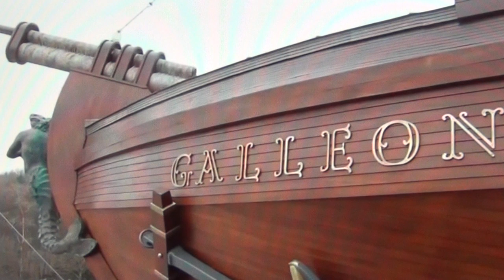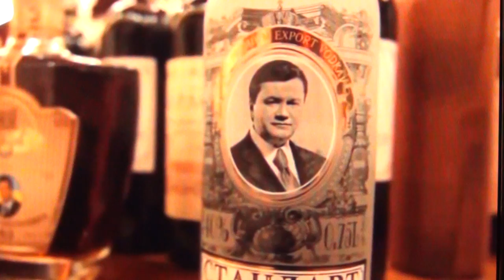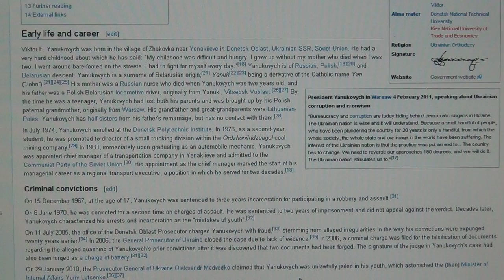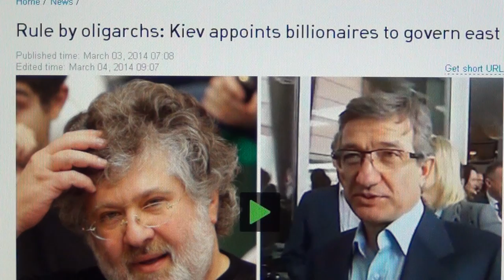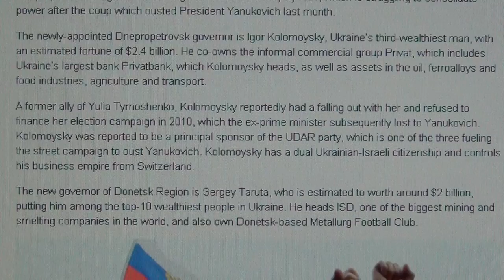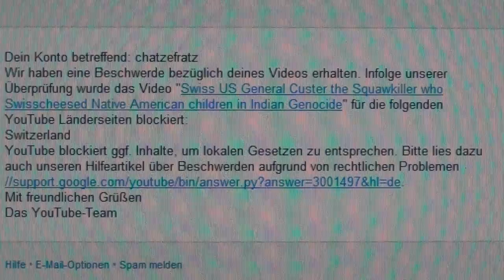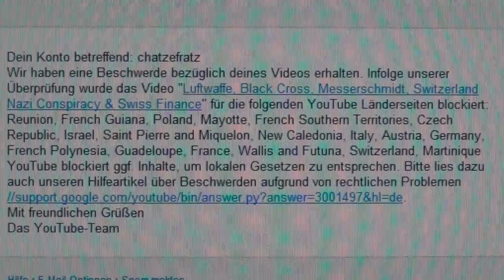Yanukovych Occult Symbols 2, Віктор Янукович & Russian Oligarchs in Switzerland Master Brain of Evil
SWITZERLAND IS LIKE A FINANCIAL AIRCRAFT CARRIER USED TO LAUNCH ATTACKS ON THE WORLD TO BRING WARS, BLOODSHED AND MISERY UPON OUR CHILDREN